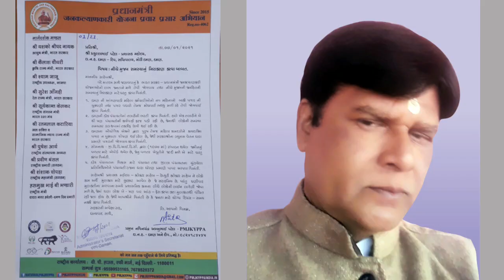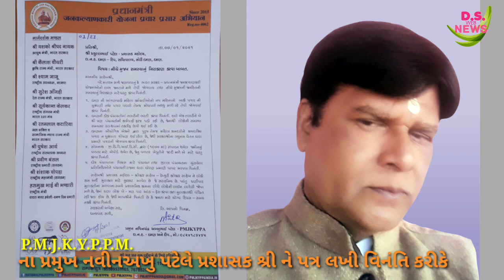PMJKYPPAના પ્રમુખ નવીન અખુપટેલે લખ્યો પત્ર પ્રશાસક શ્રી ને હિન્દૂ સ્મશાનભૂમિના સભ્યોએ લીધી મુલાકાત.